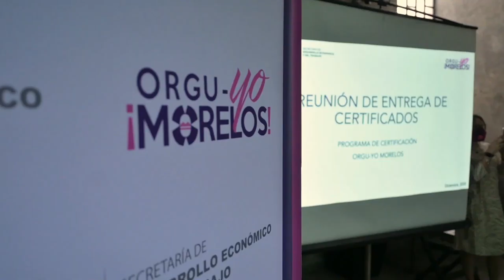IMPULSA ORGULLO MORELOS CERTIFICACIÓN DE MARCA PARA POSICIONAR A EMPRESARIOS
IMPULSA ORGULLO MORELOS CERTIFICACIÓN DE MARCA PARA POSICIONAR A EMPRESARIOS EN LA CADENA DE VALOR AGREGADO